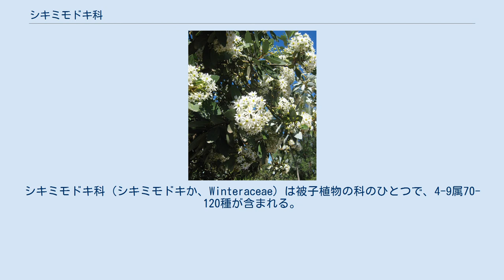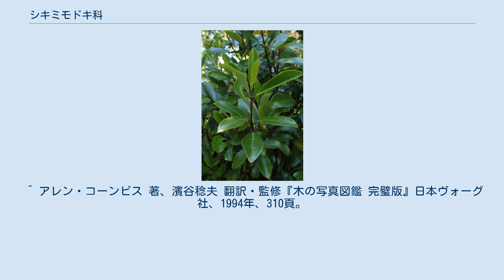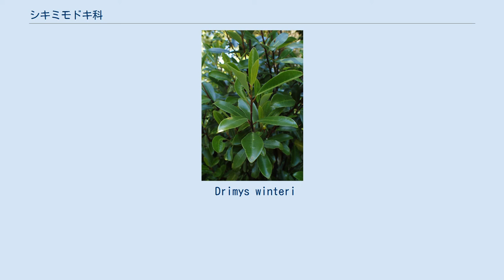シキミモドキ科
シキミモドキ科 (シキミモドキか、Winteraceae) は被子植物の科のひとつで、4-9属70-120種が含まれる。
日本には自生種は知られていない。
 アフリカを除く熱帯高地に産する。
 ゴンドワナ大陸の時期に出現し、分裂によって隔離分布した生物の一つ（ゴンドワナ要素）と考えらえており、全ての種が仮導管を持つなど被子植物の中では非常に原始的な特徴を残している。
 多くの種が精油を含んでおり、葉や樹皮が薬用や香辛料に用いられている。
 APG植物分類体系ではカネラ科とともにカネラ目を作る。
 クロンキスト体系ではモクレン目に属する。
 新エングラー体系でもモクレン目である。
 Angiosperm Phylogeny Website では以下の5属が認められている。
^ 米倉浩司・梶田忠 (2007-).「植物和名ー学名インデックスYList」（YList）， 2018年11月11日閲覧。
 ^ ドリミス・ウインテリ、日本新薬山科植物資料館 ^ Stevens, P. F. (2001 onwards). Angiosperm Phylogeny Website. Version 14, July 2017 [and more or less continuously updated since]. 2019年2月2日閲覧。
 ^ アレン・コーンビス 著、濱谷稔夫 翻訳・監修『木の写真図鑑 完璧版』日本ヴォーグ社、1994年、310頁。
 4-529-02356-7 ^ コリン・リズデイル、ジョン・ホワイト、キャロル・アッシャー 著、杉山明子、清水晶子 訳『知の遊びコレクション 樹木』新樹社、2007年、113頁。
 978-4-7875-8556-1 ^ horopito - Māori Dictionary. 2018年11月11日閲覧。
 Drimys winteri